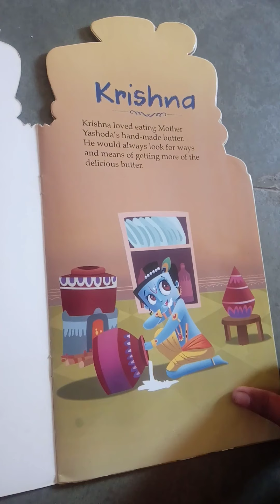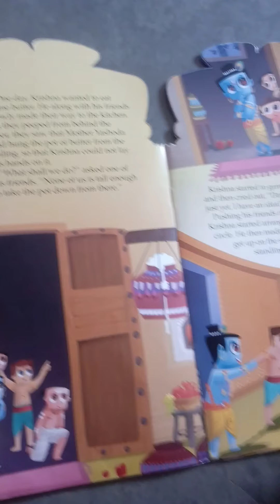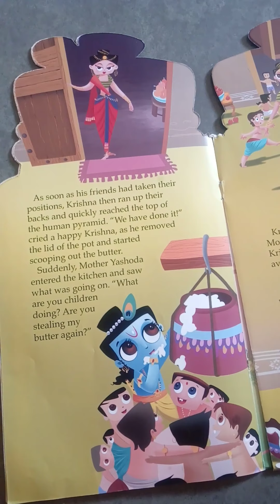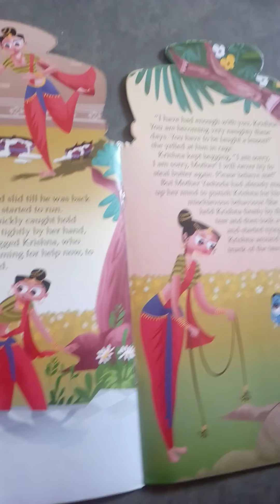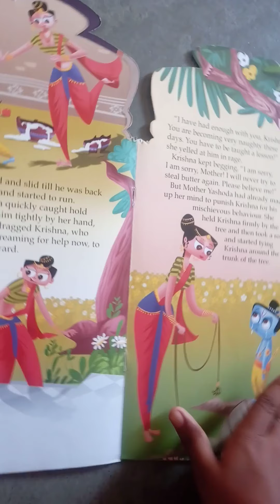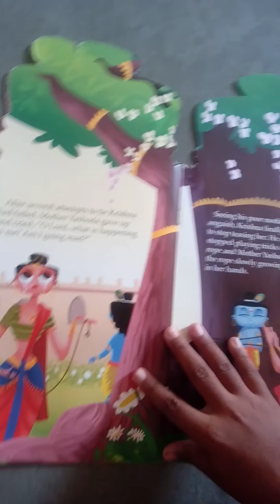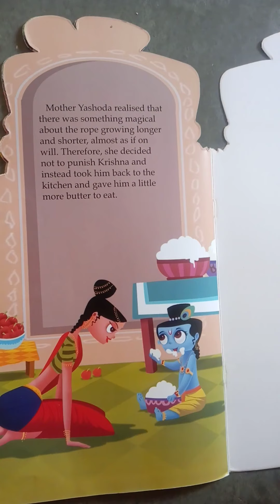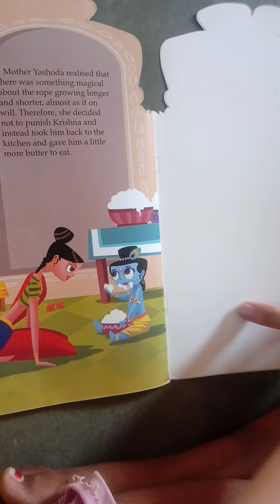Krishna the makhanchor...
Who is not aware not naughty Krishna and his butter stealing habit? Let's see if mother Yashoda has found any solution for his tricks...